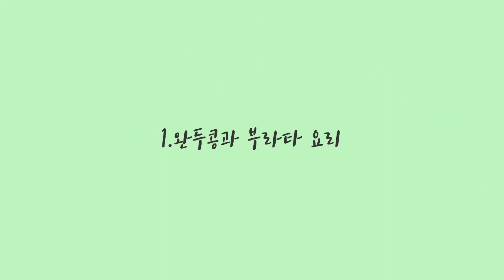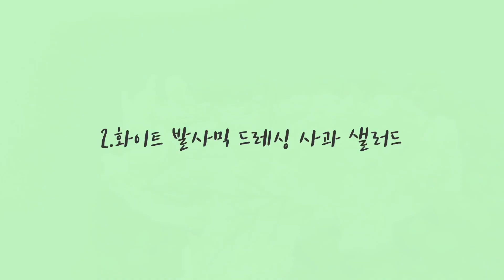SNS에서 난리난 레시피. 5월 초여름의 맛! 완두콩 부라타 🌱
재료
완두콩 2컵, 치킨스탁 1컵,
파 (흰부분) 1대, 마늘 2개 , 버터 2T
부라타치즈 2개, 딜 / 레몬제스트/ 후추 약간

만드는법

1. 팬에 약불로 버터를 녹인뒤,
굵게 다진 파/ 마늘을 넣고 볶아 향을 낸다.

2. 완두콩을 넣어 볶는다.
( 이때 딜이나 좋아하는 허브를 추가해 보세요!
저는 딜을 넣었어요:))

3. 치킨스탁을 넣어 중불에서
완두콩이 충분히 무르게 익도록 볶아준다.
(중간중간 포크나 주걱으로 가볍게 으깨주며 볶고- 맛이 들도록 하는게 포인트! )
이때 소금, 후추 약간 간을 해주세요:)

4.잘 익은 완두콩을 접시에 담고,
부라타 치즈(프레쉬 모짜렐라 치즈나, 리코타도 잘어울리는) 를 올린 후, 딜, 레몬제스트, 후추 톡톡 !!
뿌려 맛있게 즐기면 완성:)